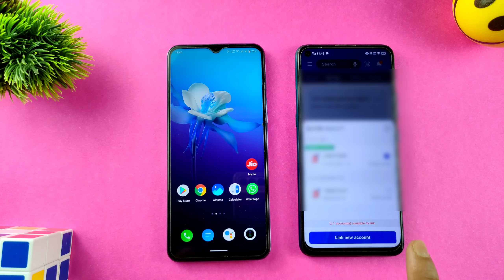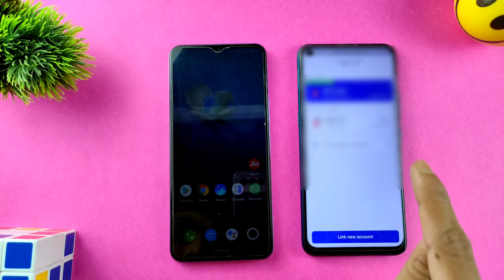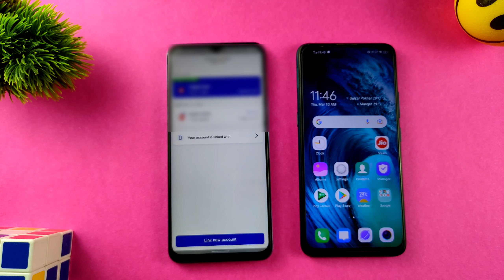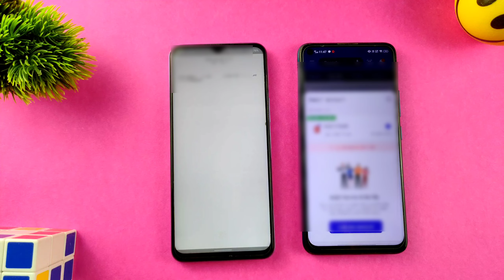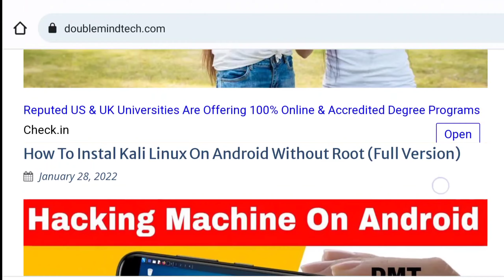दूसरे के मोबाईल से अपना JiO नंबर कैसे हटाए (How To Remove Jio Sim Link Account)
Aaj ki video aap sabhi ke liye bahut hi jyada important hone wali hai. Yadi koi bhi person aapke jio number ko wo apne mobile ke my jio app me link kar liya hai to aaplog ko ab tension lene ki koi v jarurat nahi hai. Ab aaplog apne mobile se apne jio number ko dusre ke phone se logout kar skte hai.

1. Remove jio link account

2. How to remove jio sim link account

3. How to delete link account my jio app

4. My jio app se call details history nikalne se kaise roke

Must Watch :-

Video Background

Othe Gadgets :-